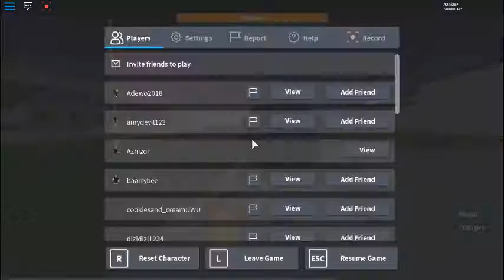[CRIMINALLY] EP9 SE2 Criminal Chrisist